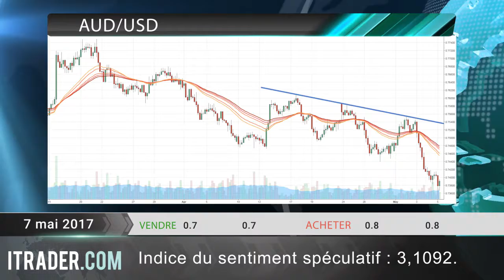ITRADER.COM- Revue hebdomadaire des marchés- 07.05.2017